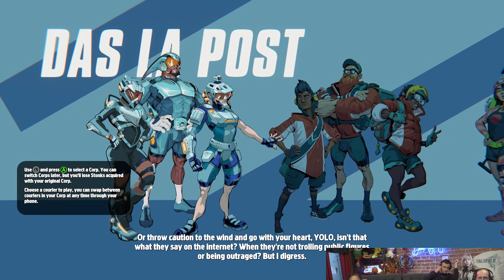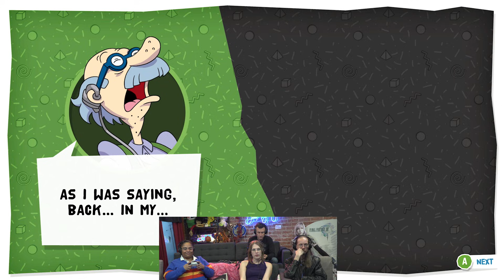Easy Allies Plays Parcel Corps, Rugrats, and LEGO Horizon - Grab Bag Night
Huber is out sick, so we needed to pull a raincheck on Mario Party. Thankfully, we've got a few games on the backlog we've been wanting to check out. *LEGO Horizon Adventures Provided by PlayStation.* (Streamed Dec 3, 2024)

0:00 - Unboxing
13:10 - Parcel Corps
1:04:45 - Rugrats: Adventures in Gameland
1:41:43 - LEGO Horizon Adventures